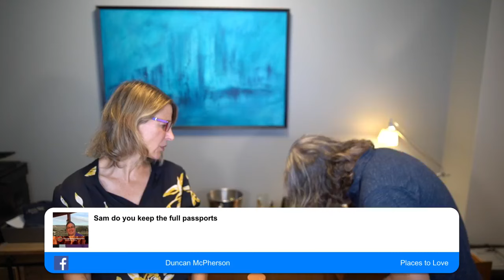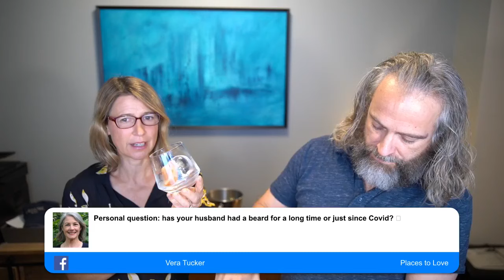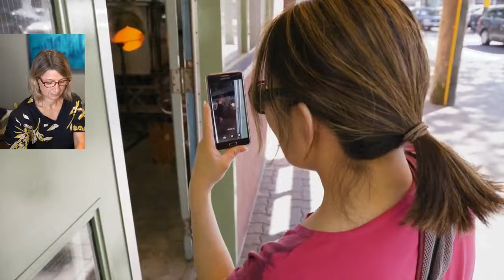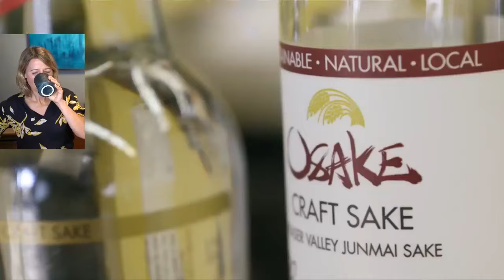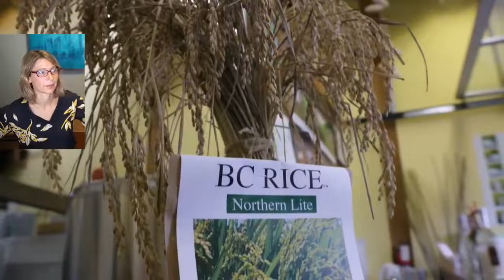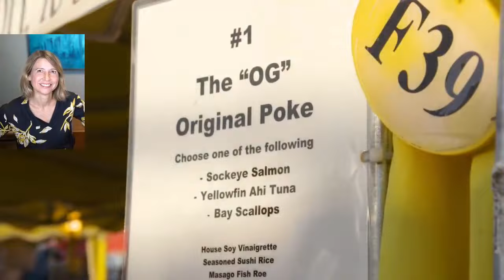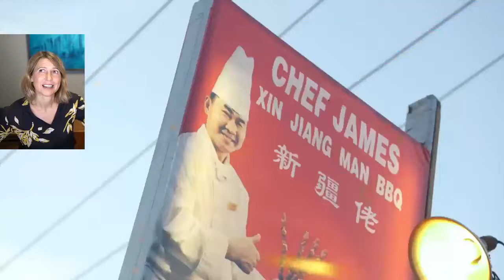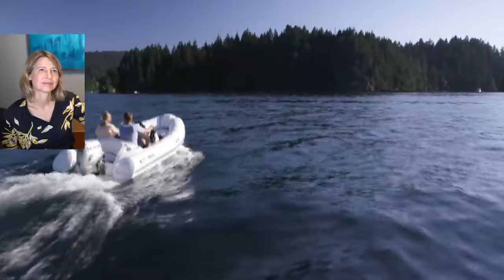Vancouver: Live with Samantha and Kevin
Behind the scenes chat about the making of "Samantha Brown's Places to Love" episode in Vancouver, Canada

For more information on the people and places featured in this episode visit ➡️

For our celebratory cocktail this evening we decided that summer couldn't come and go with out that summer classic the Gin and Tonic. However, Kevin is making ours tonight with a gin from British Columbia called "Empress Gin" which has a cool trick to it.